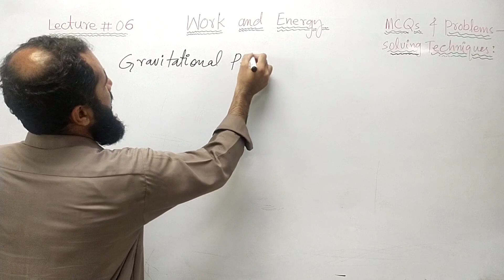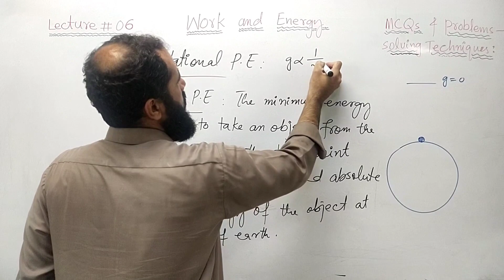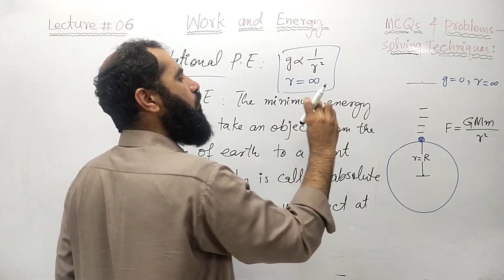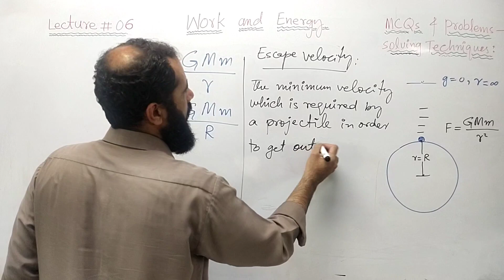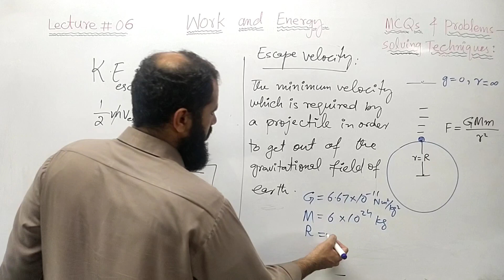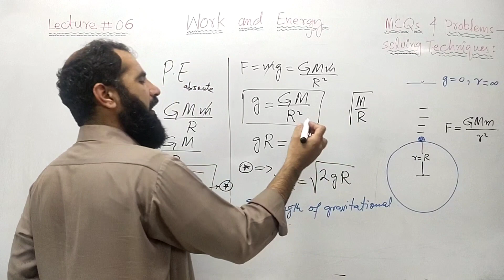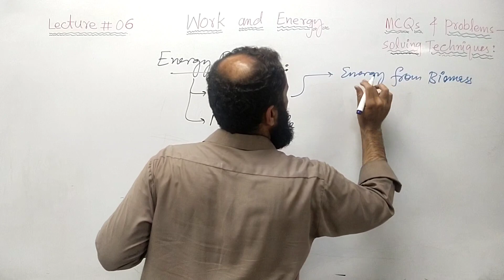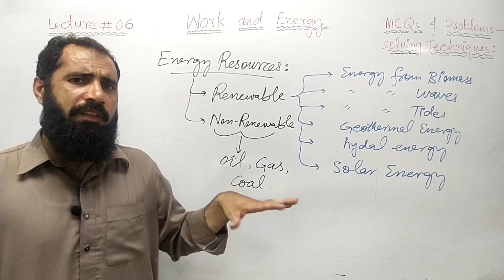Absolute gravitational potential||energy escape velocity|Lecture 06||Work and Energy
What is absolute gravitational potential energy and how can we derive a formula for escape velocity? upon which factors does the escape velocity depend?